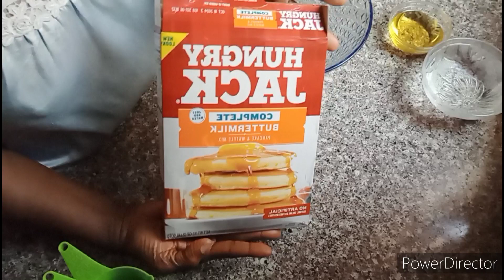HOW TO PREPARE JACK HUNGER READY MADE PANCAKES//JACK READY MADE PANCAKES VERY SIMPLE.